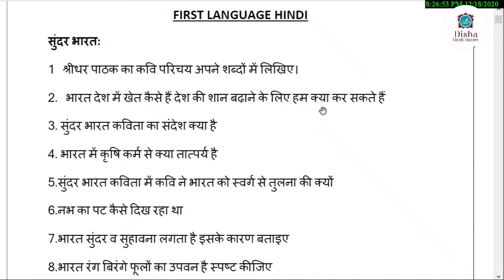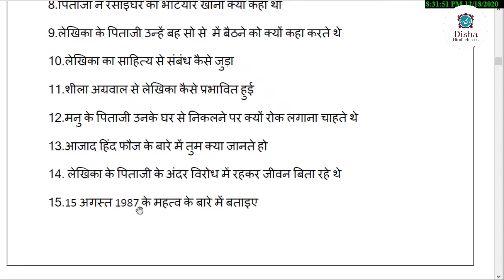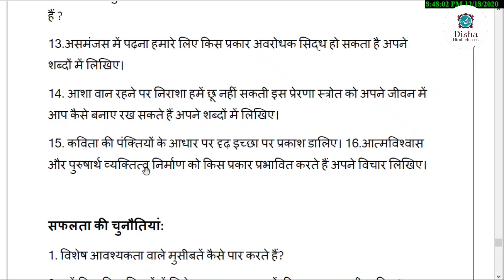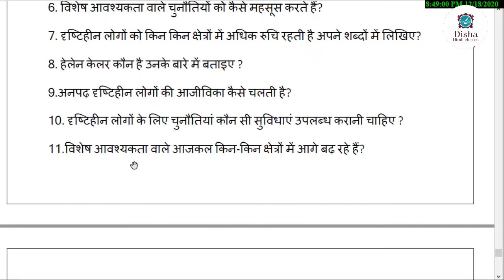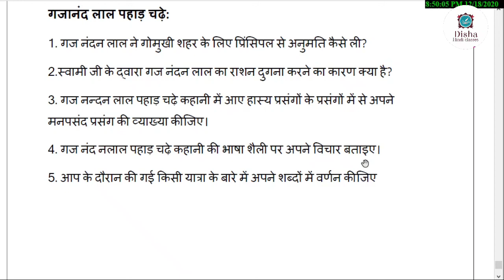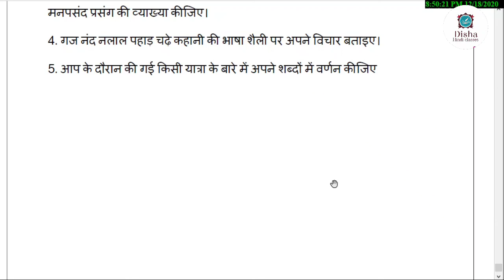SSC Board Exam 2021 First Language Hindi/important questions /Telangana syllabus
SSC Board Exam important questions,10th class first language Hindi, Telangana syllabus